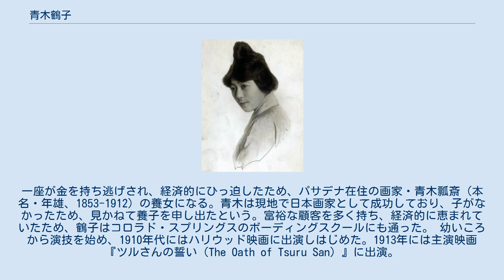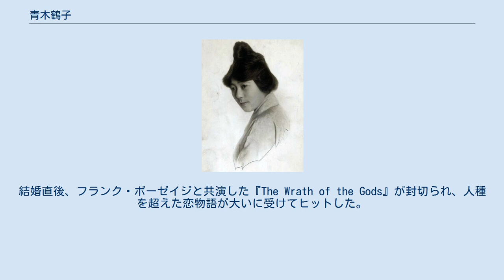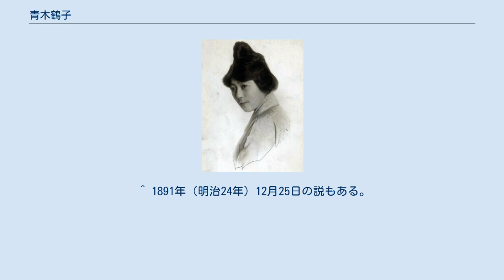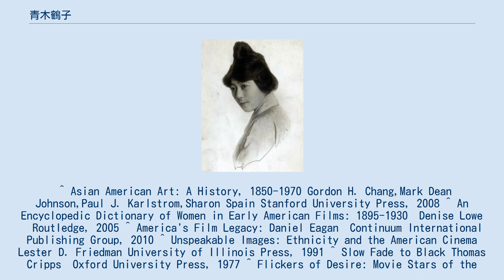青木鶴子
青木 鶴子（あおき つるこ、1889年（明治22年）9月9日 - 1961年（昭和36年）10月18日）は、無声映画時代にアメリカ合衆国で活躍した日本出身の女優。
アメリカにおいて、アジア人として自分の名を冠した映画をもち、映画ポスターに名を飾った初の俳優である。
川上音二郎の姪。
本名は青木ツル（旧姓：川上）。
別名は青木つる（子）、早川鶴子とも。
女優名はTsuru Aoki。
 1889年、福岡市に生まれる。
父親は漁師、母親は川上音二郎の妹カツ。
1899年に音二郎、貞奴ら川上一座とともに渡米し、サンフランシスコで一座の子役として舞台に立つ。
一座が金を持ち逃げされ、経済的にひっ迫したため、パサデナ在住の画家・青木瓢斎（本名・年雄、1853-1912) の養女になる。青木は現地で日本画家として成功しており、子がなかったため、見かねて養子を申し出たという。富裕な顧客を多く持ち、経済的に恵まれていたため、鶴子はコロラド・スプリングスのボーディングスクールにも通った。 幼いころから演技を始め、1910年代にはハリウッド映画に出演しはじめた。1913年には主演映画『ツルさんの誓い（The Oath of Tsuru San）』に出演。
1914年の映画『台風（The Tyhoon）』で早川雪洲と共演したことがきっかけで（鶴子主演の『おミミさん』の説も）、結婚した。
結婚直後、フランク・ボーゼイジと共演した『The Wrath of the Gods』が封切られ、人種を超えた恋物語が大いに受けてヒットした。
 早川と鶴子は、1918年にHaworth Picturesという映画会社を興し、しばしば二人で共演した。
二人の映画は好調で、ハリウッド・ヒルズの豪邸に住み、二人の優雅な私生活はたびたび映画雑誌などで報じられた。
1910年代に出演した約40本の映画ではいずれも主役級であり、アジア人としては初のスター女優だった。
 日本人排斥運動などの高まりで、1920年代に入ると人気が陰りはじめ、早川とともにフランスで仕事を始めた。
1923年にいったんアメリカへ帰国したが、二、三の出演作があるのみで、映画界を引退し、仕事の拠点をフランスに変えた早川に代わって、早川が他の女性との間にもうけた3人の子の母親として家庭に入った。
1933年、長男・雪夫（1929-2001年。実母は早川劇団のアメリカ人女優だが鶴子が育てた。晩年の20年はロサンゼルスで羅府新報に勤務）を連れて日本へ帰国。
1961年に腹膜炎のため日本で死去。
72歳没。
 ^ 1891年（明治24年）12月25日の説もある。
 ^ Asian American Art: A History, 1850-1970 Gordon H. Chang,Mark Dean Johnson,Paul J. Karlstrom,Sharon Spain Stanford University Press, 2008 ^ An Encyclopedic Dictionary of Women in Early American Films: 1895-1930　Denise Lowe　Routledge, 2005 ^ America's Film Legacy: Daniel Eagan　Continuum International Publishing Group, 2010 ^ Unspeakable Images: Ethnicity and the American Cinema Lester D. Friedman University of Illinois Press, 1991 ^ Slow Fade to Black Thomas Cripps　Oxford University Press, 1977 ^ Flickers of Desire: Movie Stars of the 1910s　 Jennifer M. Bean Rutgers University Press, 2011